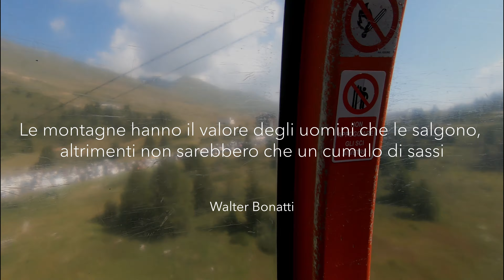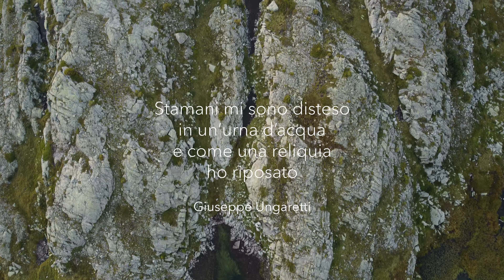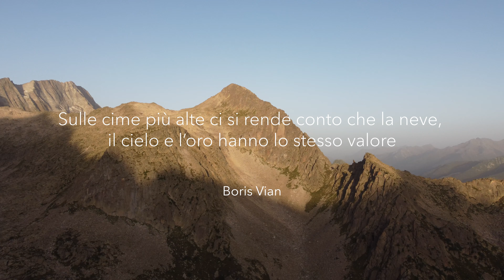VIE FERRATE E GHIACCIAI - TRE GIORNI SULLA PRESANELLA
Tre giorni di alpinismo che non ci hanno mai lasciato tirare il fiato. Un viaggio tra vie ferrate, sentieri esposti e mari di ghiaccio.